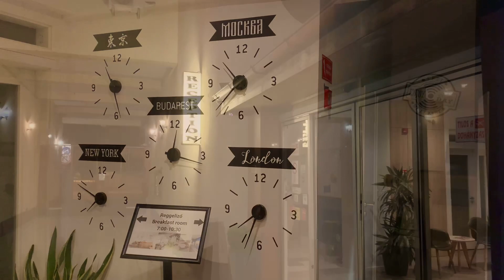Late Night Check-in & Nice Stay at Hotel Chesscom @ Budapest, Hungary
Definitely hard to find the hotel allowing late check-in without additional fee in Budapest, so my option was Hotel Chesscom located near Kobanya-Kispest station (the last stop of 200E bus at night) with 24 hour reception! The place was minimal but cozy enough for a night stay, so I was just grateful for the fact that I could take a full rest while arriving late at night in Budapest.